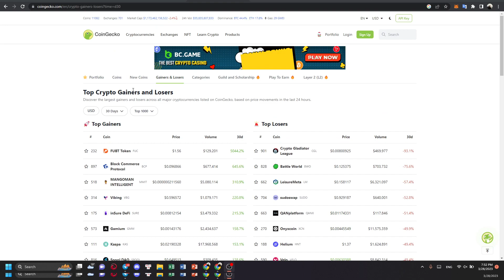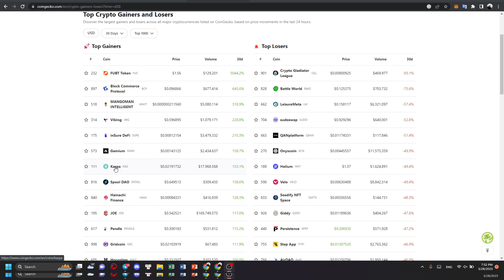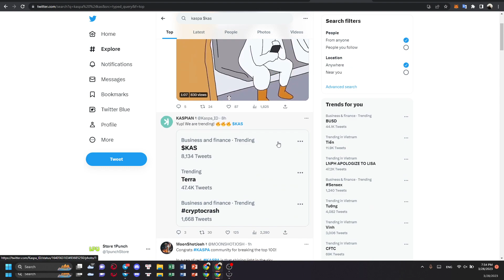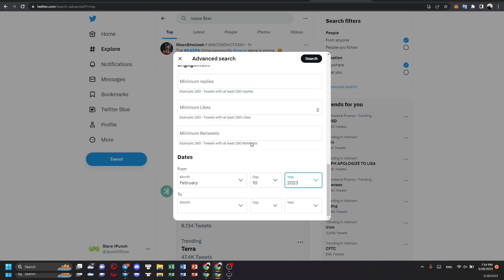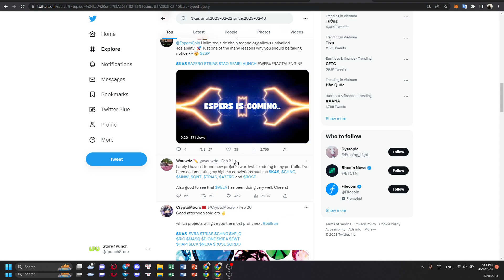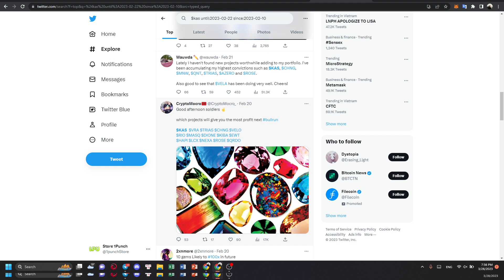10 tip lọc tìm dự án x100 ~ update 2023 (p3) - Đi tìm nhà tiên tri !